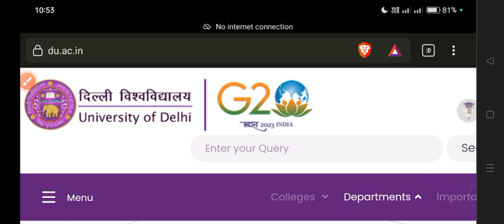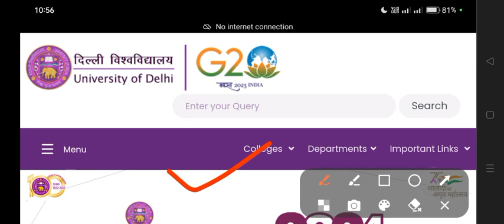Delhi University Admission Process 2024 | DU UG Admission Update 2024 | DU Cuet UG 2024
Thanks For
Watching.